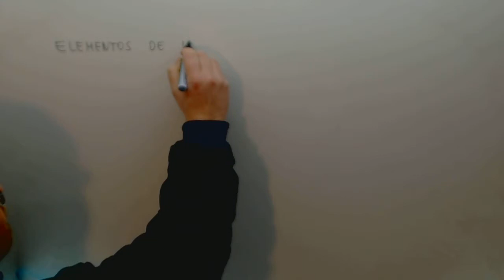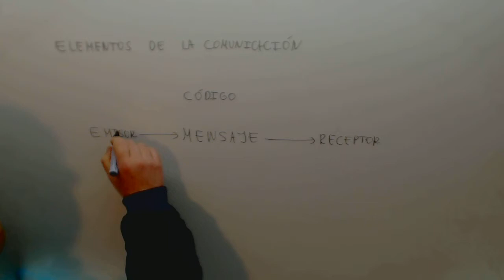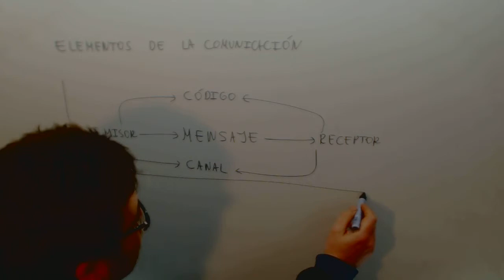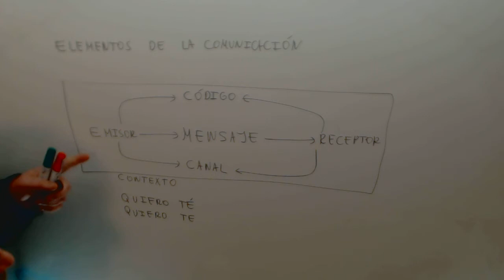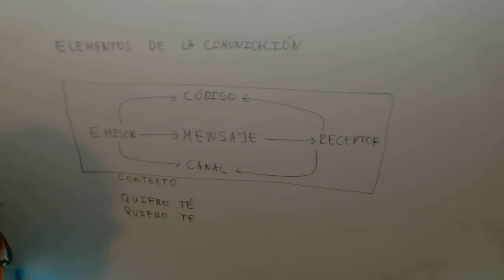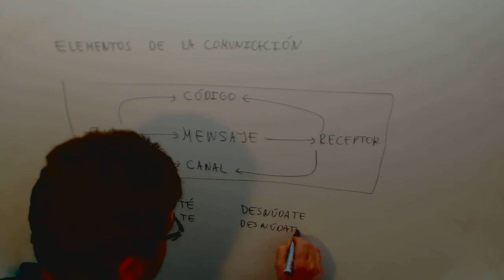Elementos de la comunicacion Academia Usero Estepona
Elementos de la comunicacion Suscríbete a nuestro canal en Youtube para ayudarnos a seguir creciendo Academia Usero en Estepona, el centro de formación con más vídeos en Internet del Mundo presenta